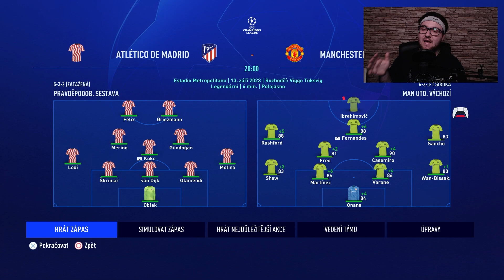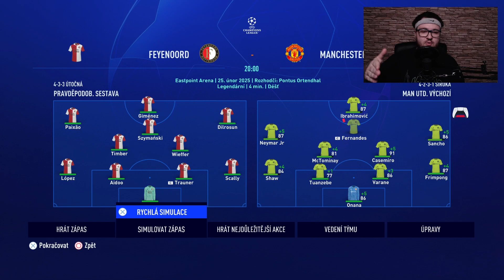VRÁTIL JSEM ZLATANA IBRAHIMOVIČE ZPÁTKY NA JEHO PRIME! 😱😱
Jestli se ti video líbí tak dej prosííím LIKE, SUB a zvoneček a napiš komentář pro algoritmus. Díky moc 🧡